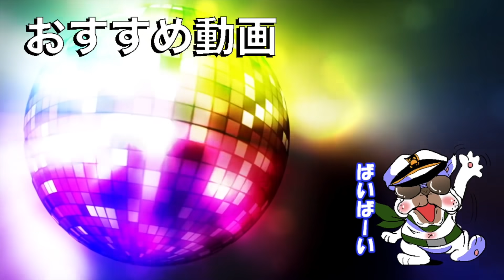【APEX】女性世界１位とマスティフ縛りしたらプレデターの立ち回りが神すぎたｗ【apex legends】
⭐使用機器
モニター

ヘッドホン

⭐BGMはこちらでお借りしています